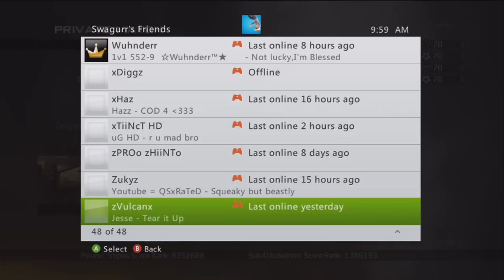Kid Threatens To Hack My Youtube Account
lol love people like this.